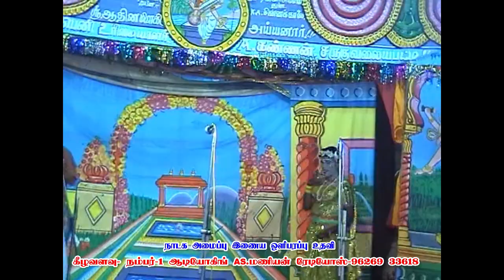கீழவளவுநாடகம்|8-யதார்த்த நாயகி திலகாவோடு நந்தவனத்தில் ஷண்முகா யோகாவின் அலப்பரை அட்ராசிட்டிஸ் பகுதி 1